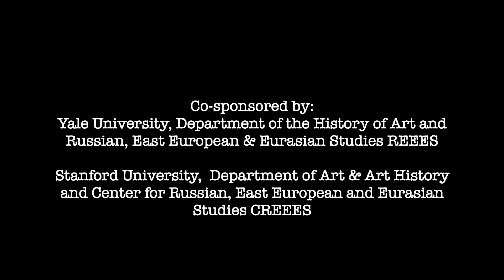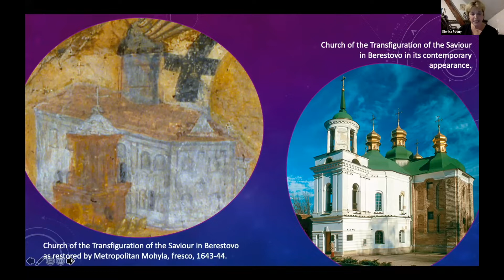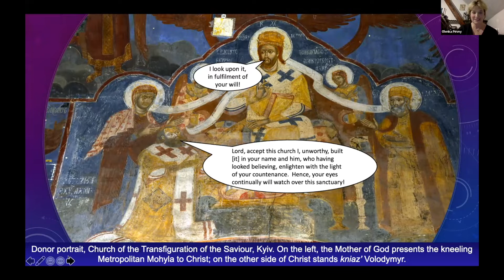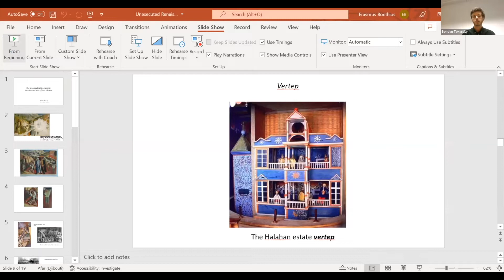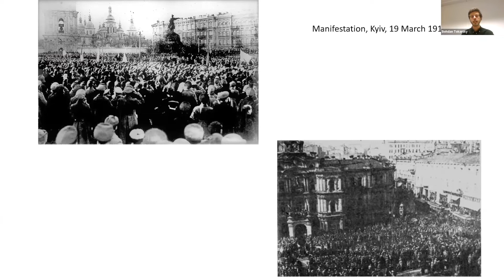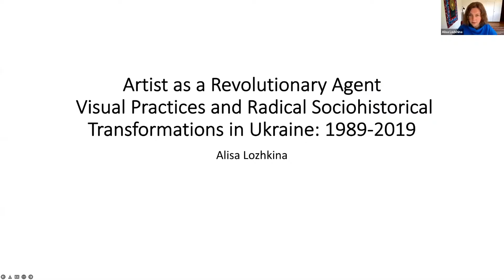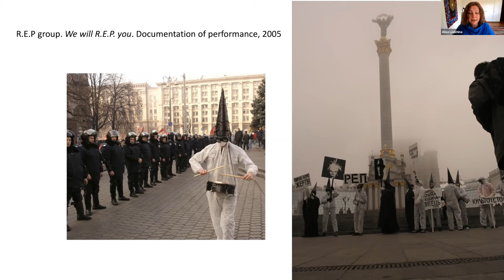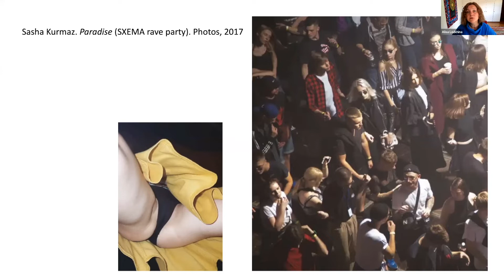Historical Moments and Movements in Ukrainian Art and Film: From Medieval to Contemporary